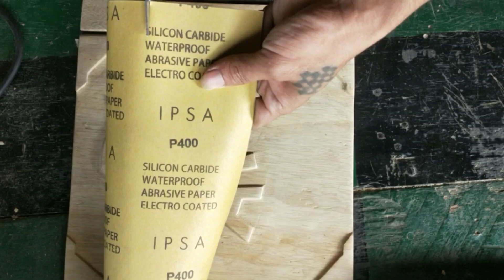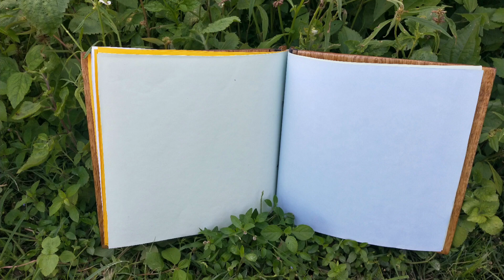How To Make Book Cover From Wood !